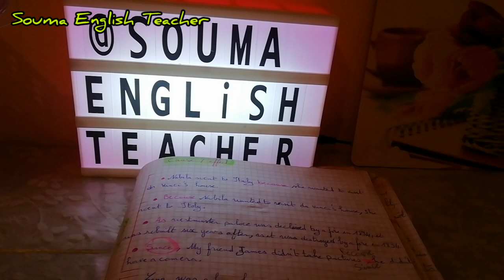السنة الرابعة متوسط المقطع الأول شرح درس روابط السبب والنتيجة cause and effect connectors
في هذا الفيديو تجدون أسهل طريقة لشرح درس روابط السبب والنتيجة (cause and effect connectors) في مادة. اللغة الانجليزية

🌸أي اقتراح ،انشغال ،سؤال أو نقطة لم تفهموها اكتبوها ََََفي التعليقات  أنا هنا لمساعدتكم
رابط مجموعة الفيسبوك (. Group)